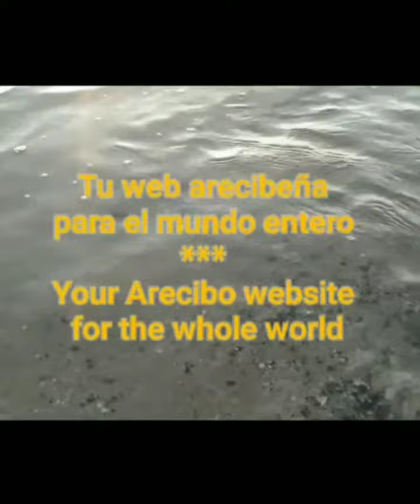U. S. Marines flag and anthem - vocal 🇺🇸🇺🇸🇺🇸